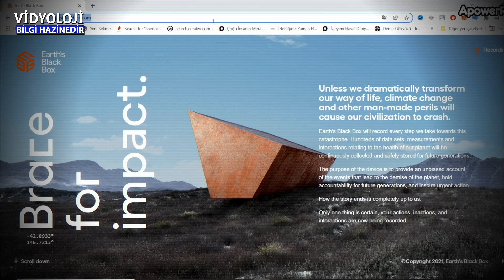Bilim Adamlarından Şok Eden Proje | Dünyanın Kara Kutusu Kıyameti mi Kaydedecek?